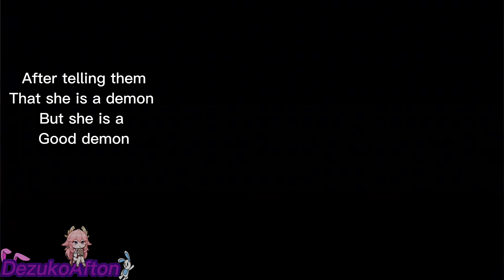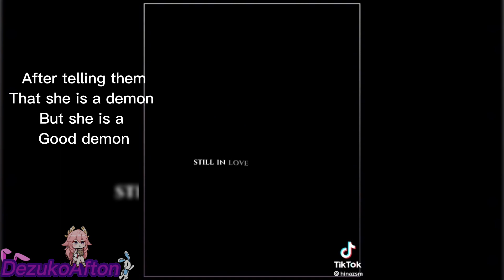Afton family react to y/n as nezuko kamado/actions x demon slayer/7k Special/enjoy￼